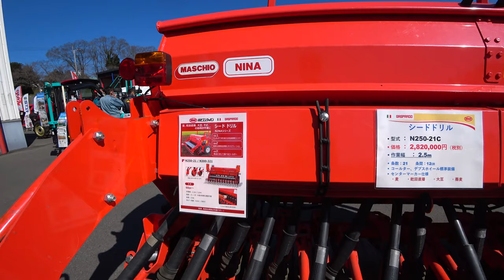【会社員実家農業手伝う】2020展示会113馬力ヤンマートラクターを発見クローラー使用、丸山農薬散布機もすごい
2220 MASSEY FERGUSON

ハイクリトラクターYT2シリーズ

92歳　5万円の2条刈コンバイン稲刈り活躍・種子島中種子町大平(里さんイタルさん)R1 7 28